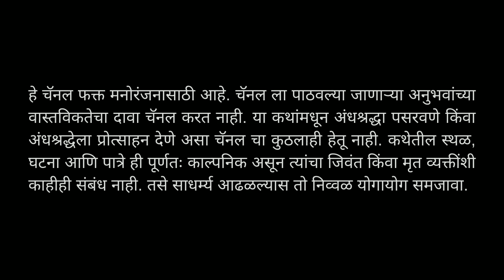अनुराधा हवेली.. भयकथा | Marathi Bhaykatha - 419 | कथाकथन | Marathi Horror Story | TK Storyteller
अनुराधा हवेली.. - मराठी भयकथा
लेखक - पवन भालेराव
Marathi Horror Story - 419 (भयकथा क्रमांक - ४१९)